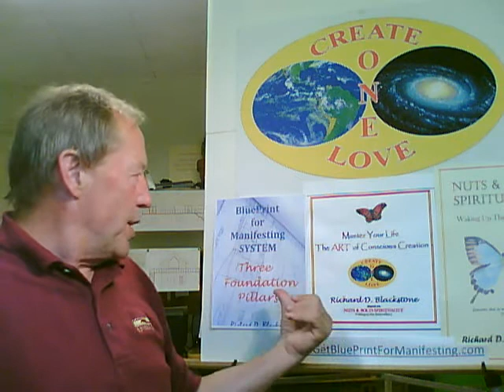Creative Visualization is manifesting w/ the power of intention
Creative visualization is manifesting w/ the power of intention. Manifesting oneness & the interconnectedness of life is easy with mind movies and the power of intention.